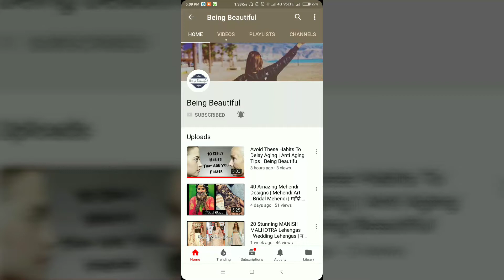Latest Designer Abaya Collection | New Burqa Designs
Abaya assumes an imperative part of cover the body of the Muslim young lady and that shield from other. Abaya’s and hijab outlines are accessible in market or shops. An accumulation of various hijab will be given to market and designers can likewise make it for your on your request.

Here, an accumulation of stylish Abaya designs 2018 for young ladies now turns out to be more prevalent on the grounds that fashioners enhanced these Abayas with weaving and snazzy buttons which are most normal among young ladies and ladies.